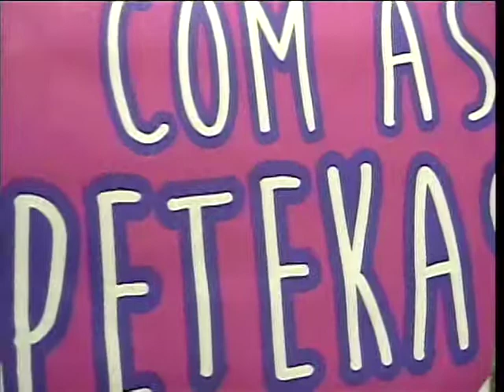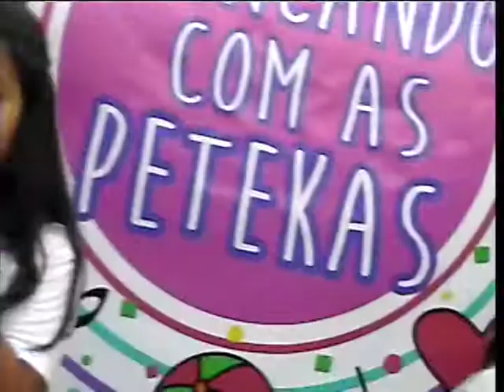PROGRAMA BRINCANDO COM AS PETEKAS 08022019 TV CINEC